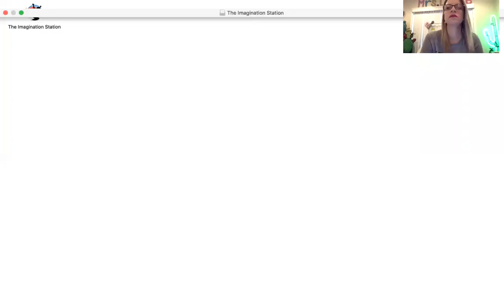How to login to iStation at home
Wondering how to get in to iStation from home?  Here is a quick video to show you what to do!